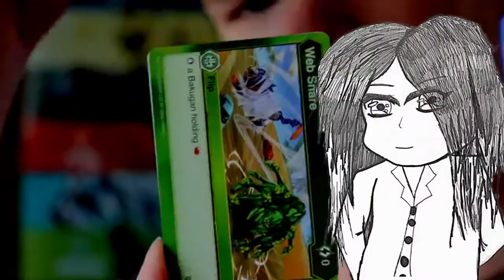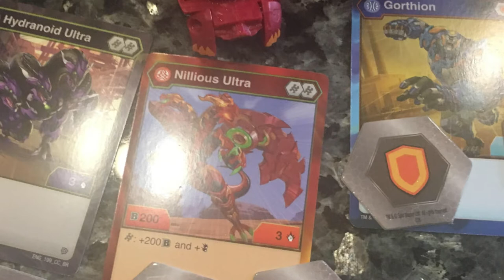BAKUTUBERS GET...SHOES?? Wave 5 FOUND IN STORES w/ PACKAGING ERROR! BakuTalk news (June 12, 2019)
BakuTubers get Shoes as gifts, Wave 5 has been found in stores but they have a completely wrong character card. Check out the BakuTalk news on the latest development of the chaos that is Spin Master distribution.

Music from Super Mario Bros "Athletic"